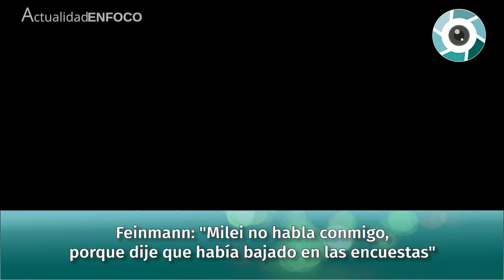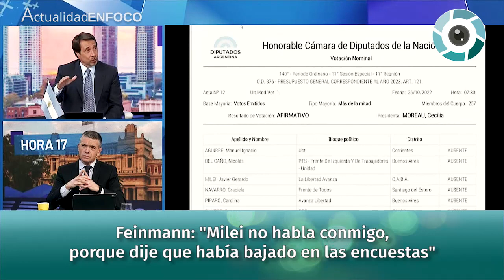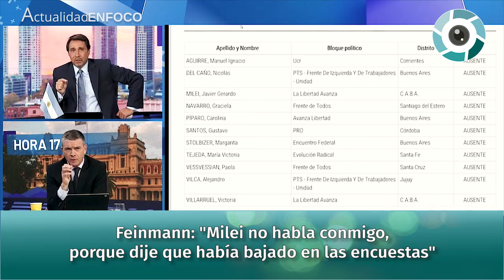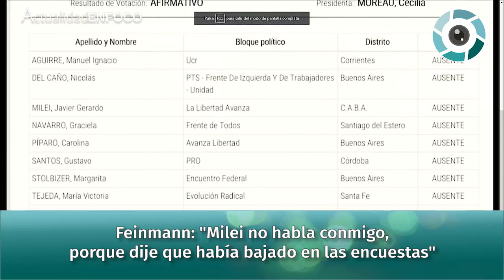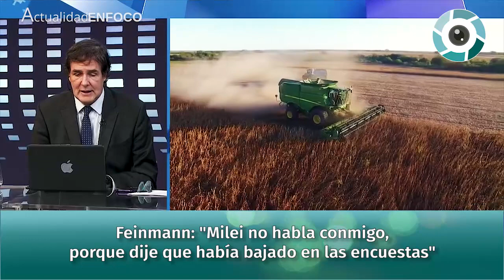Feinmann: "Milei no habla conmigo porque dije que había bajado en las encuestas", con Pablo Rossi